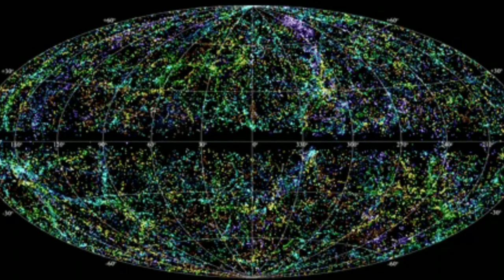பூமியை ஒரே செகண்டில் அழிக்கும் பிரமாண்ட வெடிப்பு | Hypernova and supernova explosion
A supernova & hypernova is the biggest explosion that humans have ever seen